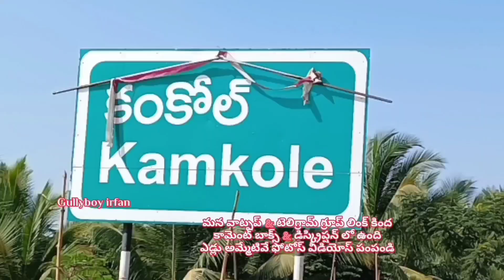0000000009 ఎడ్లు అమ్మబడును కర్ణాటక బీదర్🐂bulls for sale karnatak bidhar🐂बैल बेचा जाएगा कर्णाटक india